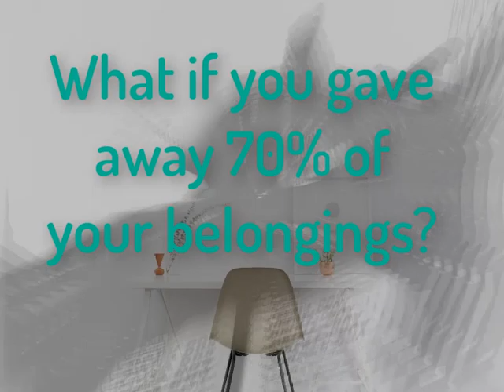Year of Less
Preview of The Year of Less by Cait Flanders, one of the authors featured at Strathcona County Library's Fall Feast of Words author series in October 2018.